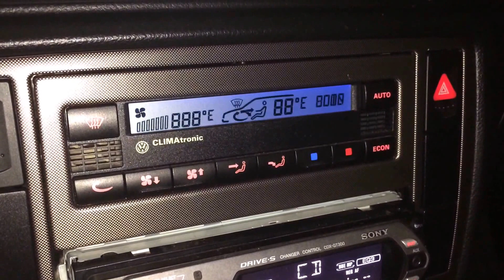Volkswagen CLIMAtronic test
Climatronic is a fully electronic climate control system. Main difference between classic air conditioner and Climatronic is that it uses computer system instead of manual controls to adjust air distribution, temperature and flow to provide desired climate conditions. User defines basic parameters as temperature and humidity (if available) and system is taking care about all other actions. Under this name it was introduced by Volkswagen on the Golf and Passat models in the early 1990s.[1][2]
Other manufacturers like Mitsubishi incorporated similar system as early as 1989 in Mitsubishi Diamante named simply as automatic air conditioner. It was first used in the US in the early 2000s in Passats and Jettas as well. The Phaeton model features an advanced system that has a passive cooling / heating system with hidden vents to prevent draft and airflow (though vents are provided behind hidden doors). This allows the car to have four separate climate zones.

A Climatronic klímaberendezés az előre kiválasztott, kívánt hőmérsékletértéknek megfelelően szabályozza az utastér hőmérsékletét, automatikusan szabályozva a befújási sebességet és automatikusan működtetve a levegőelosztó terelőlapokat, hogy a levegőt az utastéren lehetőleg huzatmentesen átáramoltatva, minden vezetési és időjárási körülmény között kellemes klímát biztosíthasson. A Climatronic rendszer elektronikus vezérlőegysége figyelemmel követi az összes kulcsfontosságú befolyásoló tényezőt és zavarforrást, például a nap helyzete, a napsugárzás ereje és a külső hőmérséklet, és ezeknek megfelelően több vagy kevesebb hűvös levegőt továbbít az utastérbe. A vezérlőegységnek a CAN-adatbuszba való integrálása, mint például a Golf esetében, teret nyit olyan funkciók alkalmazása számára, melyek tovább fokozzák a kényelmet. Például az ablakmosó berendezés használatakor automatikusan bekapcsol a levegőkeringetés, vagy a hátrameneti fokozatba való kapcsolás megakadályozza, hogy a kellemetlen szagok bejussanak az utastérbe. A levegőbefújás sebességének az autó sebességétől függő szabályozása, ahol a befújt levegő hőmérsékletét a berendezés automatikusan utánállítja, csökkenti a zajszintet, amikor az autó lassan halad. A Climatronic egyetlen gombnyomásra aktiválható fagymentesítő funkcióval is rendelkezik, amely megtisztítja a bepárásodott vagy jeges ablakokat. Ekkor a rendszer a teljes légáramot - a legmagasabb befújási sebességgel és a beállítható legmagasabb hőmérsékleten - a szélvédő belsejére irányítja. Ha a külső hőmérséklet 0 °C fölött van, bekapcsol a hűtőrendszer, hogy a felmelegítés előtt megszárítsa a levegőt. Ezáltal a Volkswagen Climatronic rendszere tovább javítja az utasok közérzetét, emellett a komfortérzetet és a biztonságot is fokozza. A kellemes klímának köszönhetően a vezető koncentráló- és reagálóképessége továbbra is kiváló marad, ami a biztonságos vezetés alapfeltételét jelenti. A klímaberendezés ezenfelül megakadályozza, hogy az utasok fáradtan és izzadtan érkezzenek meg az úti céljukhoz.